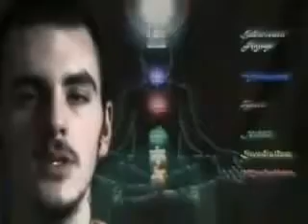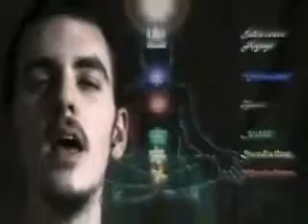All 7 Chakras Balancing vesves Healing Meditation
All 7 CHAKRAS MEDITATION BALANCING vesves HEALING MUSIC | Taanpura Series | M16CS3T8 Meditate and Heal All 7 Chakras using this especially designed .

Binaural Beat Session makes your chakras swirl tightly together bringing us closer to oneness. ;) Im Jamie @ Twitter: .

This Track Features Music based on Indian Classical Raaga for Each Chakra, with the Root Note Frequency at the Resonating Frequency of Each Chakra.

Soothing, Calming vesves Ethereal Sleep Music for 7 Chakras Healing and Balancing. This Sleep Meditation Music is based on Solfeggio Frequency for Each Chakra .